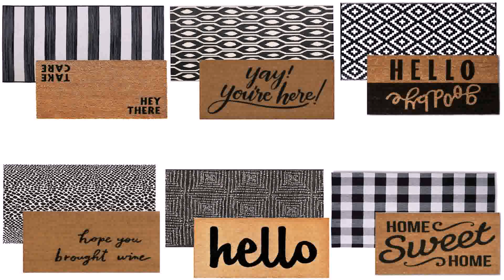Cheap Outdoor Rug Ideas